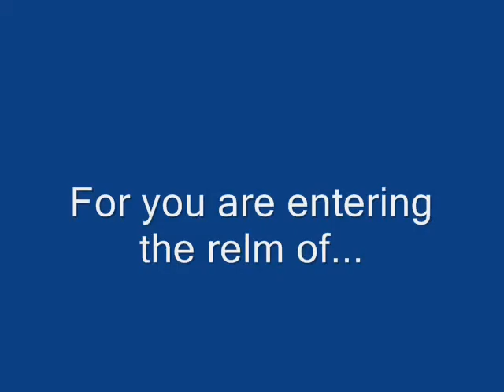The Bunny From HELL!!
I just recently posted a video called "Paul's Misfortune" which has a short ten second clip of Paul getting bitten by a bunny. This is the full scene that leads up to that amazing climax.